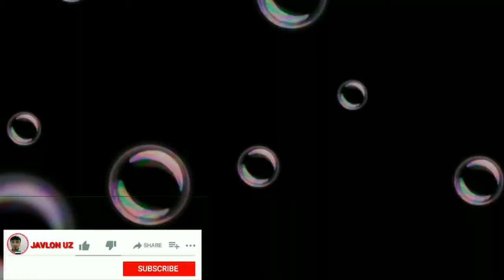JAVLON_UZ_ayriliq mp3 песни